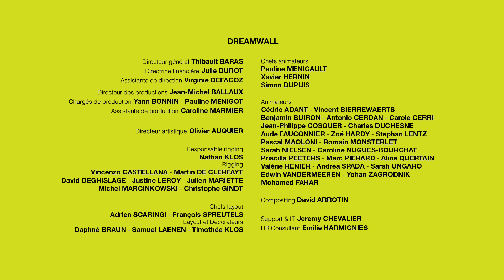PETIT POILU - EP10 - A nous Deux